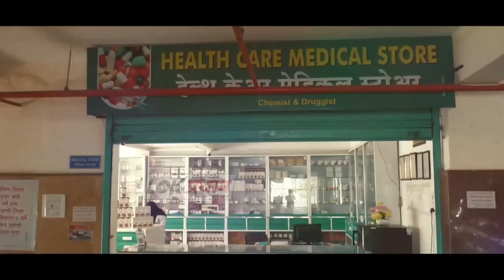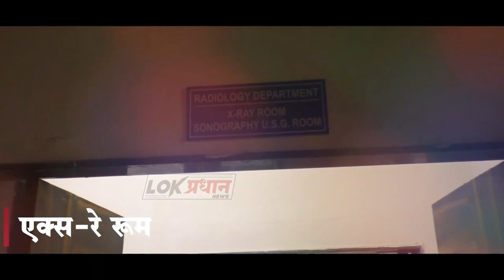सोलापुरात मा नगरसेवकाला स्वतःच्या मुलाची शपथ घ्यायची आली वेळ... काय प्रकार पहा...